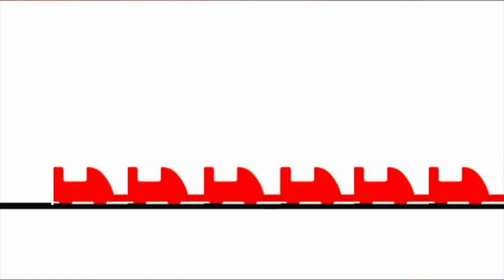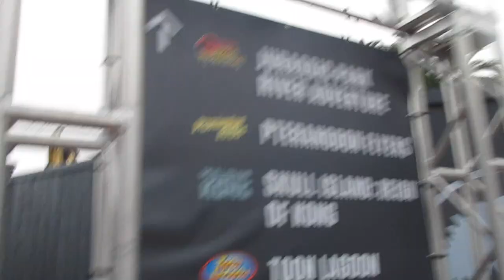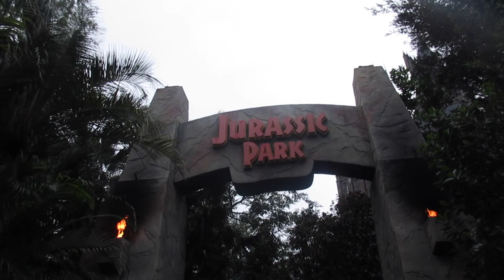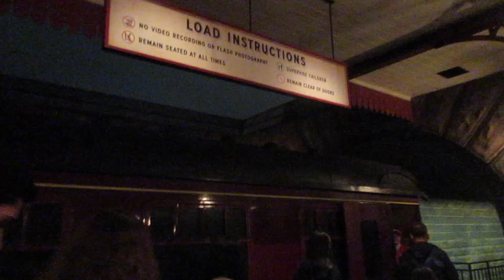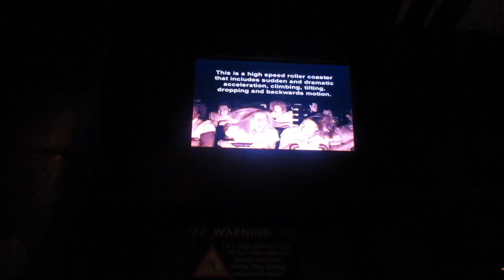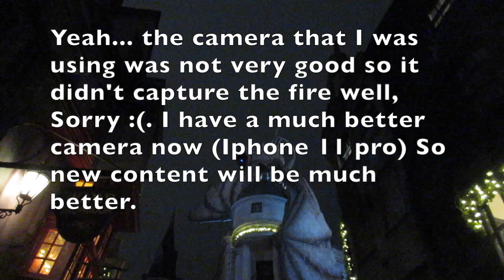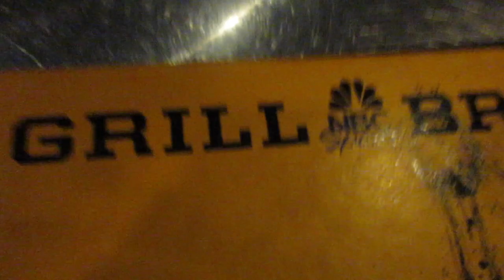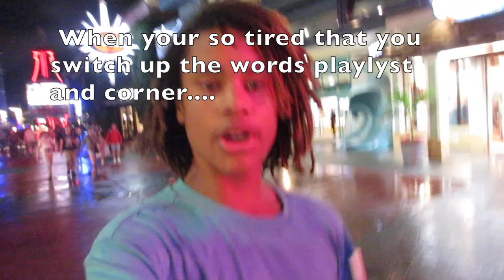My Adventures Around Islands Of Adventure & Universal Studios Orlando Vlog With Decide My Day Twist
Hope you enjoyed this video! What are your opinions of these parks? Voice your opinions in the comments below.